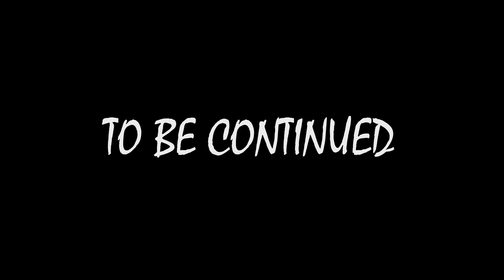All Plants in Plants vs All Zombies Animation 2 Mega Morphosis 2022: Dave vs Captain Zombie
Dave is just a normal guy who's been thrown into a life-or-death battle. But he's faced worse before. The only question is, can he survive?